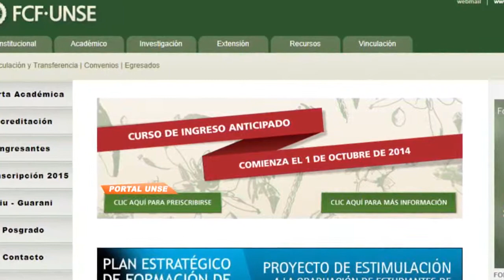Portal UNSE 27/09/2014 2-3